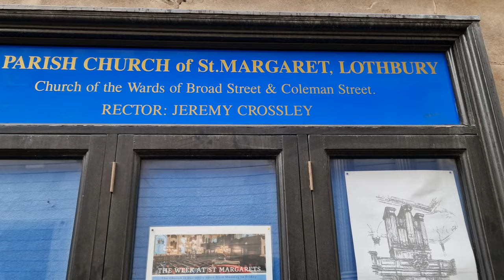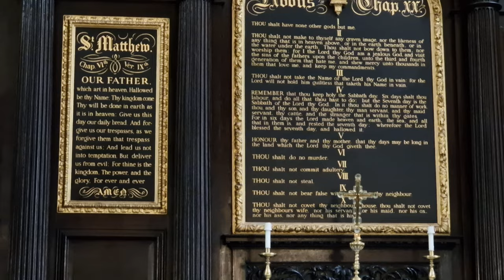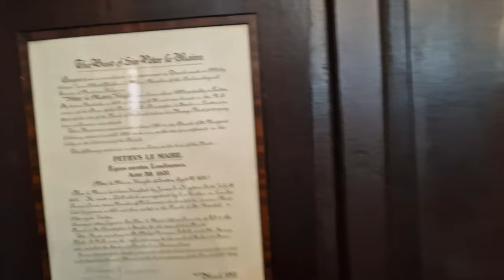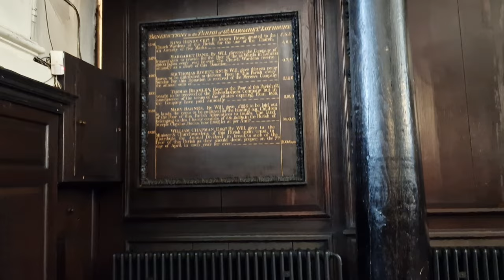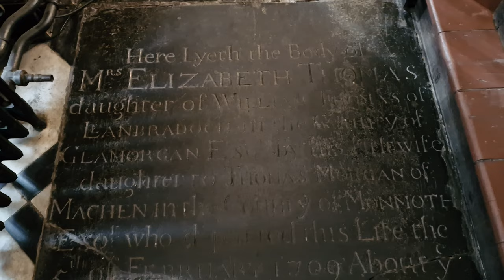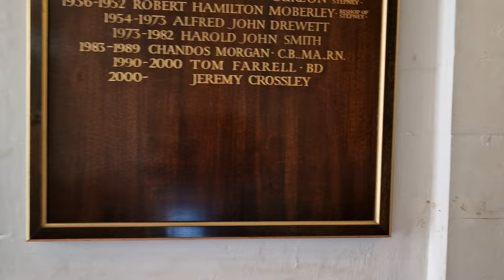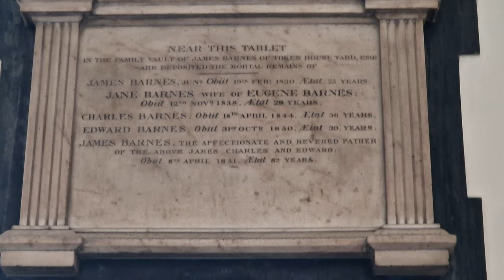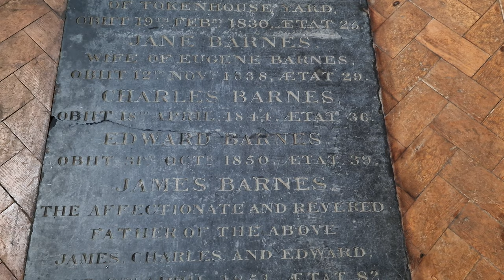The Church of St Margaret's Lothbury, City of London = accompanied by the Great organ on our tour 👌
The Church of St Margaret's Lothbury = a tour of this lovely Wren Church, while accompanied by the Great organ being played. Wednesday 7th September 2022.

(History of the Church)

St Margaret Lothbury is a Church of England parish church on Lothbury in the City of London; it spans the boundary between Coleman Street Ward and Broad Street Ward. Recorded since the 12th century, the church was destroyed in the Great Fire of London in 1666 and rebuilt by the office of Sir Christopher Wren. St Margaret Lothbury still serves as a parish church, as well as being the official church of five Livery Companies, two Ward Clubs and two Professional Institutes. It also has connections with many local finance houses, all of which hold special services each year.

The earliest mention of St Margaret Lothbury is from 1185. The patronage of the church belonged to the abbess and convent of Barking, Essex until the Dissolution, when it passed to the Crown.

It was rebuilt in 1440, mostly at the expense of Robert Large, who was Lord Mayor that year and is remembered as the Master of whom William Caxton served his apprenticeship. It suffered as did so many of London's churches in the Great Fire of London of 1666 and was rebuilt by Christopher Wren from 1686 to 1690.

In 1781 the parish of the church of St Christopher le Stocks, demolished to make way for an extension to the Bank of England, was united with that of St Margaret Lothbury.

The church has exceptionally fine 17th-century woodwork from other now-demolished Wren churches. Among the best are the reredos, communion rails and baptismal font, which are thought to be by Grinling Gibbons from St Olave, Old Jewry, the pulpit sounding board and the rood screen from All-Hallows-the-Great. Two paintings of Moses and Aaron flank the high altar, and came from St Christopher le Stocks when it was demolished in 1781. The organ was built by George Pike England in 1801. It was restored in 1984, stands in its original case and contains nearly all its original pipework.

The church was designated a Grade I listed building on 4 January 1950.